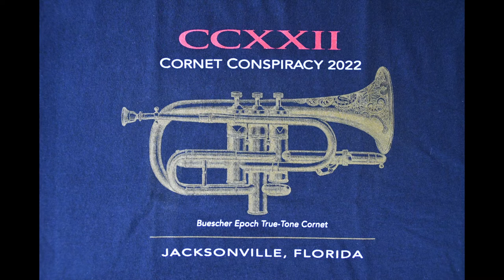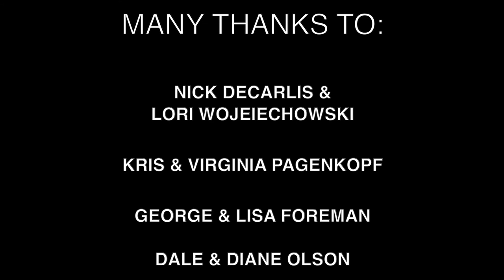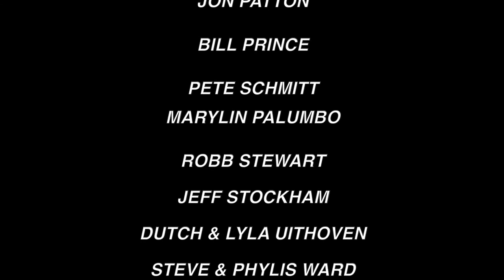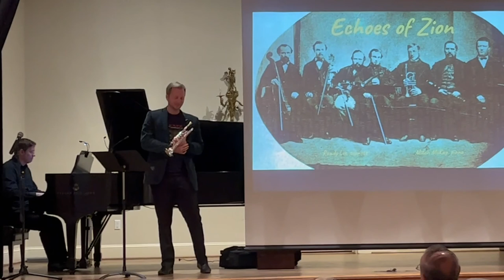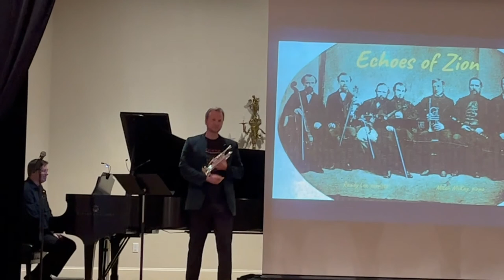The Cornet Conspiracy meets again. This time in Jacksonville, FL, June 5-8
The Cornet Conspiracy meeting included lectures, concerts, talks about mouthpieces (or course) and a wide array of some of the finest rare vintage cornets and related instruments all fit to play in a Civil War Band. That's what happened for your viewing and enjoyment!